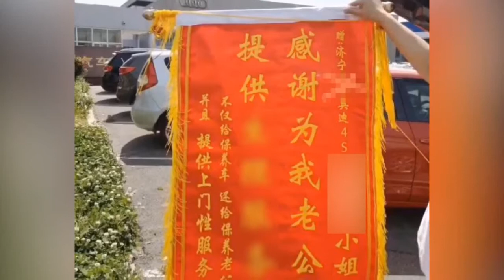山东：女子怀疑丈夫不忠 给女店员送“锦旗”被拘5日